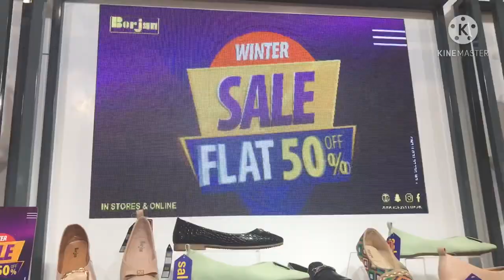Borjan shoes FLAT 50% sale